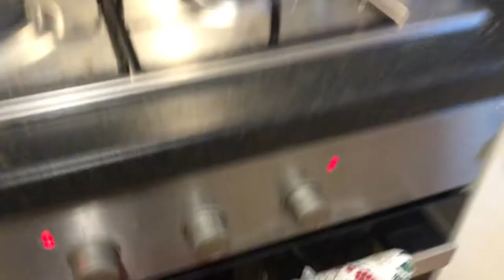LOCKDOWN CHRISTMAS MEAL 2020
Herse an incite into a Christmas meal in a student house its not perfect but its perfect for us. hope you enjoy the video and share with friends, and if ya do don't forget to subscribe to my channel.